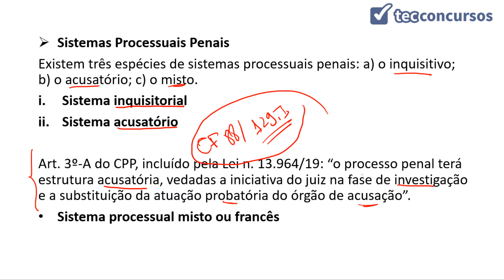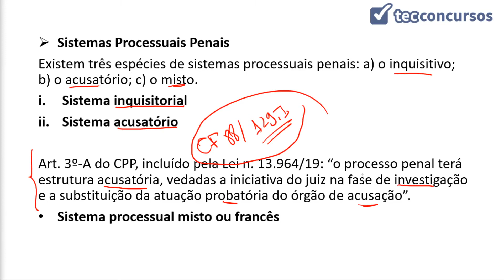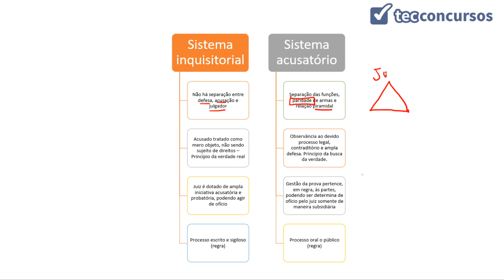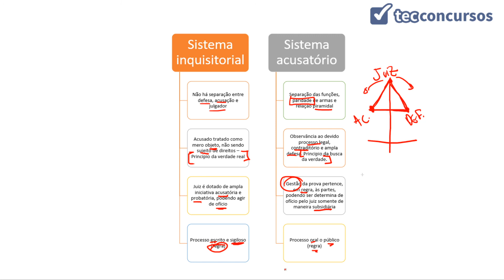01. Aula de Processo Penal, seus Sistemas e Princípios (Direito Processual Penal) - parte 2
Aula grátis e completa de Processo Penal, seus Sistemas e Princípios, da matéria Direito Processual Penal, em que tratamos dos SISTEMAS PROCESSUAIS PENAIS: inquisitório, acusatório (adotado no Brasil), e misto; e dos PRINCÍPIOS do Devido Processo Legal, da Presunção da Inocência, da Não Autoincriminação, da Vedação das Provas Ilícitas, da Publicidade, da Isonomia Processual, do Juiz Natural, do Promotor Natural, da Imparcialidade do Juiz, do Contraditório, da Ampla Defesa e do Duplo Grau de Jurisdição.